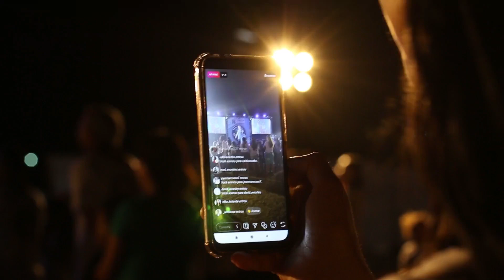YouTube 🚀intro and outro 😛|| black 🖤and green 💚screen video|| no copyright claim || 👀short video(1)